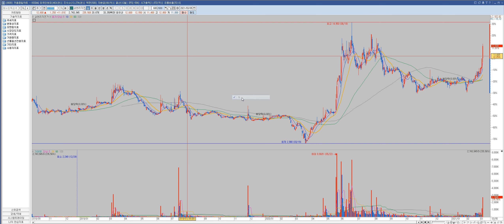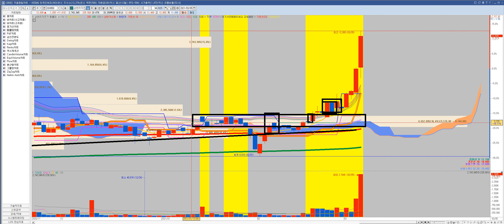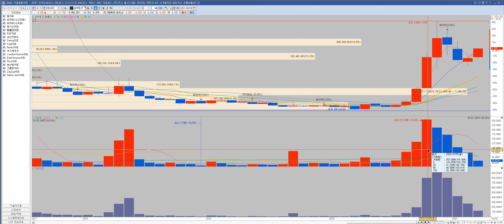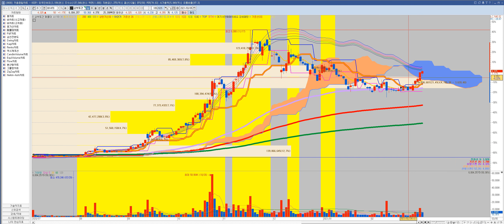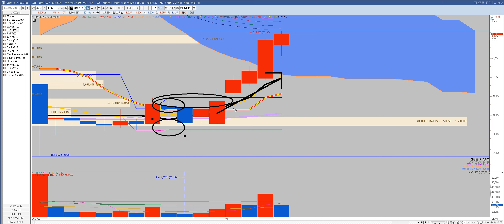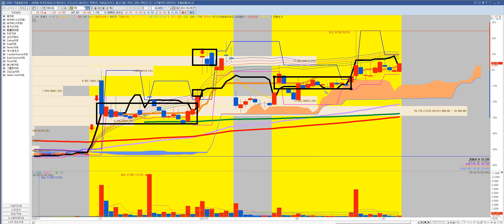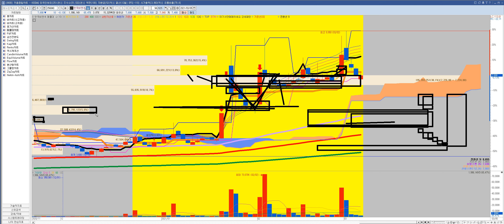그것이 알고싶다.일목선인 집안 대대로 전승되어왔다는 비기!일목균형표 의 선중하나 기준선 매매방법 세력은누구인가? 대칭이론은 무엇인가?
1억 10억 100억 1000억 2천만원 1천만원 500만원 50억 동네부자 지역개미 동네개미 김작가TV
슈퍼K 김정환 개형 주식카페 미국주식 게임스탑 공매도 펀더멘탈 저평가 우량주 시가총액 배당수익률 평균거래량 해외주식 국내주식 상한가 인베스팅닷컴 키움증권 한국투자증권 네이버 동학개미 서학개미 비트코인 이더리움 tether 리플 polkadot cardano ninance coin 라이트코인 chainlick bitcoin cash stellar dogecoin usd coin Aave uniswap wrapped bitcoin GME facebook BTS YG SM uniswap wrapped bitcoin sv eos monero 박호두 화이자-제약회사 Share Share Share price Samsung Group  Samsung Electronic Samsung Tesla, Inc. Tesla vestment  Stock Pharmaceutical industry Hyundai Motor Company  KOSPI Security SK Hyni Celltrion Market Nvidia Stock market Korean Air Dividend    Commission Microsoft Kia Pfizer Pfizer Ltd  RISING Pfizer Pfizer Ltd  SEEGENE Gilead Sciences Delta Air Lines    Inovio Pharmaceuticals, Inc.    AstraZeneca    NYSE:NIO    Kakao Games    Il Yang Pharmaceutical Novavax NASDAQ:QQQ Square Erwin Schr철dinger Tesla, Inc. Shin Poong Pharm.Co.,Ltd.    Evolus  Tesla  Bukwang Pharm Co Ltd    SK C&C    Coca-Cola    Price?밻arnings ratio    Nasdaq Composite    Samsung Life Insurance    GC Pharma  Tesla, TeslaInvestmentStockPharmaceutical industryHyundai Motor CompanyKOSPISecuritySK HynixCelltrionMarketNvidiaStock marketKorean ir Dividend Commission Microsoft  Kia Pfizer Pfizer Ltd 쌍용차 디바이스이엔지 한전산업 세원셀론텍 율촌화학 뉴보텍 에프엔에스테크 이크레더블 고려신용정보 대림산업 대림건설 아스트라제네카 화이자관련주 응압병실관련주 계양전기 세방전지 인터지스 솔트웍스 제넨바이오 명문제약 키네마스터 동성제약 인터파크 지니뮤직 가온미디어 카페24 대한해운 바이넥스 삼화페인트 대웅제약 한온시스템 오텍 영진약품 테라셈 알티캐스트 에이프로젠kic 에이비엘바이오 유나이티드제약 필룩스 티앤엘 드림텍 세화아이엠씨 엔케이물산 바이오리더스 삼화전자 상상인인더스트리 SBI인베스트먼트 엠에스오토텍 서연탑메탈 덕성 진도 한국전자홀딩스 일동제약 제이티 에스트래픽 위메이드 대영포장 한송네오텍 주식하는법 주식기초 주식차트보는법 천영록 와우넷 주식투자 허영만 타짜 주식 체인지그라운드 julius chun
넵튠 레고켐바이오 일신바이오 옵티팜 신한지주 쌍용양회 클리노믹스 범양건영 이니텍 hsd엔진 lg생활건강 한국조선해양 에이치엘비 에이치엘비생명과학 명신산업 대원화성 LG전자 포인트모바일 코스모화학 아모레퍼시픽 휘닉스소재 녹십자셀 현대위아 영풍제지 제이웨이 필로시스헬스케어
서연이화 미디어젠 한국전자인증 디지캡 gs건설 대우건설 녹십자랩셀 이노테라피 리노공업 롯데리츠 현대오토에버 맥쿼리인프라 티엘비 이씨에스 에넥스 홈센타홀딩스 인바이오 팅크웨어 그린케미칼 엔젠바이오 코로나19확진자 웰크론한텍 서울바이오시스 우양 에스앤더블류 세운메디칼 지니틱스 안국약품 엘엔에프 텔레칩스 키이스트 덱스터 한국비엔씨 코리아써키트 주식계좌개설방법 힐링여행자 야손TV 머니올라 염블리 포트폴리오 배터리 반도체 대박주 2021 존리 가치투자 박세익 달란트투자 투자법